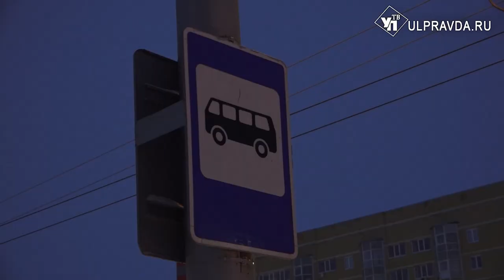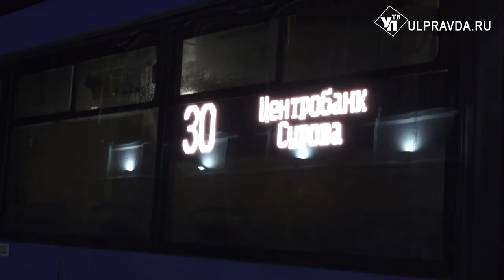По графику, но с отставаниями. Как в Ульяновске ходит маршрутка №30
После выхода на маршрут № 30 новых автобусов СИМАЗ, депутаты городской думы мониторят график движения. В целом, замечаний немного, в основном - отставание от графика на несколько минут. Есть единичные жалобы от ульяновцев и в центре управления регионом. Губернатор отметил – жалоб быть не должно.